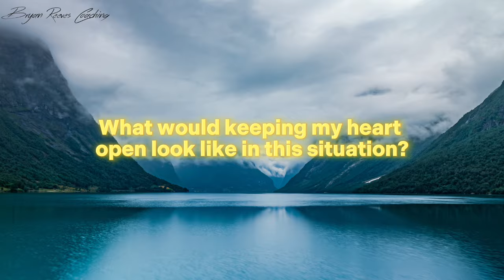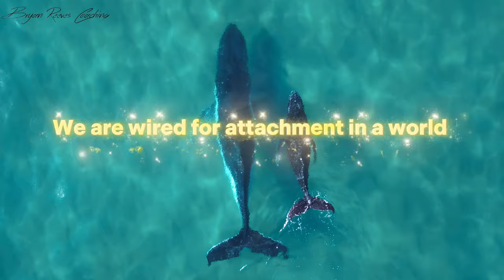Life is shorter than you think ...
I've learned so much in 50 years. I could easily make a Top 100 list of insights, and then rearrange the order of what I think is most urgent simply depending on my mood that day. These are just 10 insights and practices I've learned that have made a massive difference in my life. I'm not sure they're the most important. But may they serve you well regardless.

My book 📕 "Choose Her Every Day (Or Leave Her)"

Instagram 👉   / bryanreevesinsight
TikTok 👉   / bryanreevesinsight
Facebook 👉   / bryanreevesofficial

00:00 Hello
01:00 1 You can't know anything with absolute certainty
01:38 2 Are you on God's side?
02:15 3 You're not your identity
03:30 4 Learn this essential skill
04:29 5 Fear vs Love
05:00 6 Enjoy boring
05:50 7 Remember the miracle
06:46 8 Learn to grieve well
08:46 9 Surround yourself with ...
09:19 10 Productivity is overrated
10:43 11 Peas suck
11:09 Please 'scribe! (lol)